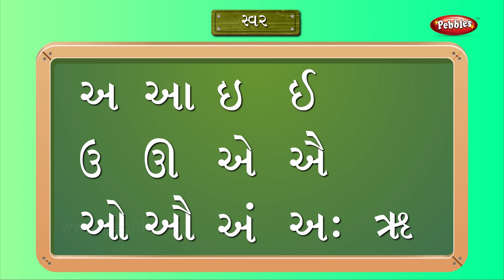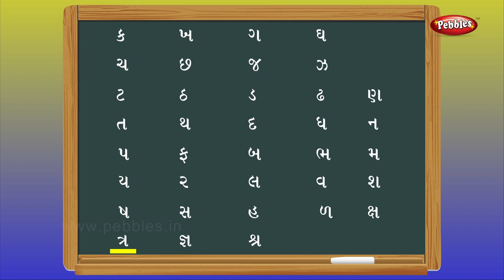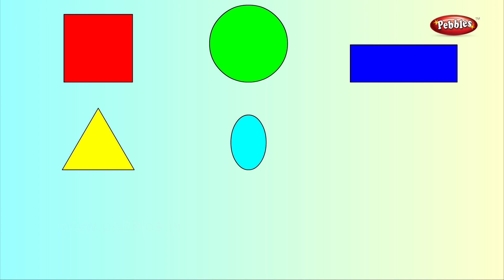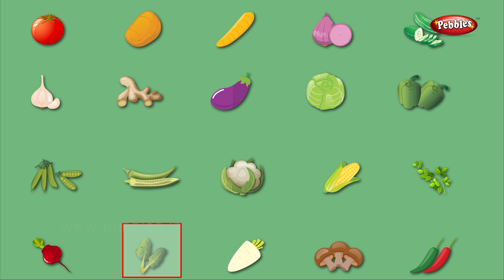Gujarati Rhymes For Kids | ગુજરાતી કવિતાઓ | Learn Gujarati With Train Rhymes | Trains Collection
Pebbles Learn Gujarati For Kids Series contains the following Gujarati Rhymes Videos :

1) Learn Gujarati Alphabets - Swar
2) Learn Gujarati Alphabets - Vyanjan
3) Learn Gujarati Alphabets & Words
4) Learn Gujarati Numbers
5) Learn Colors in Gujarati
6) Learn Shapes in Gujarati
7) Learn The Body Parts in Gujarati
8) Learn The Domestic Animals in Gujarati
9) Learn The Wild Animals in Gujarati
10) Learn The Birds in Gujarati
11) Learn Fruits
12) Learn Vegetables
13) Learn Flowers
14) Learn About the Vehicles
15) Learn The Animal Sounds

બાળકો માટે ગુજરાતી જાણવા
1) ગુજરાતી સ્વર
2) ગુજરાતી વ્યંજન
3) ગુજરાતી શબ્દો
4)  ગુજરાતી અંક
5) ગુજરાતી રંગો
6) ગુજરાતી આકાર
7) ગુજરાતી શરીરના ભાગો
8) ગુજરાતી સ્થાનિક પ્રાણીઓ
9) ગુજરાતી જંગલી પ્રાણીઓ
10) ગુજરાતી પક્ષીઓ
11) ગુજરાતી ફળો
12) ગુજરાતી શાકભાજી
13) ગુજરાતી ફૂલો
14) ગુજરાતી વાહનો
15) ગુજરાતી પ્રાણી અવાજો